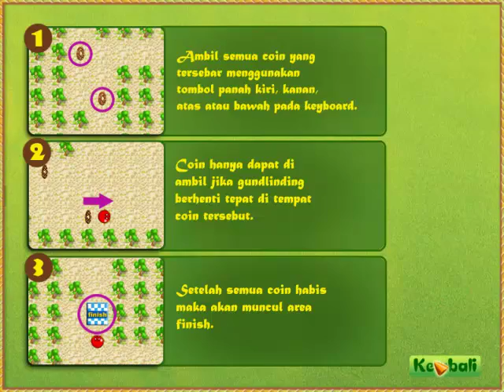Keliling Indonesia bersama Gundlinding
Casual Games -- Gundlinding
Games ini memiliki misi untuk mengumpulkan coin-coin sambil menjelajahi wilayah-wilayah Indonesia. Setiap berhasil mengumpulkan coin disetiap levelnya, maka penjelajahan kota ke kota, kemudian pulau ke pulau dapat dilanjutkan.
Cara bermainnya adalah dengan mengumpulkan coin, dengan cara mengambilnya dari arah yang benar, dari arah vertikal atau horisontal. Gundlinding hanya bisa menggelinding dan memantul, tidak bisa dibelokkan. Sehingga kita harus memiliki strategi untuk menentukan arah gerakan pertama dari gundlinding. Jika sepertinya akan gagal mengumpulkan semua coin, maka kita dapat mengulangi kembali dengan menekan tombol RESET. Strategi pengumpulan harus direncanakan baik.
Analisa : permainan ini bertujuan untuk mengumpulkan poin setinggi-tingginya dengan cara mengumpulkan coin disetiap levelnya.